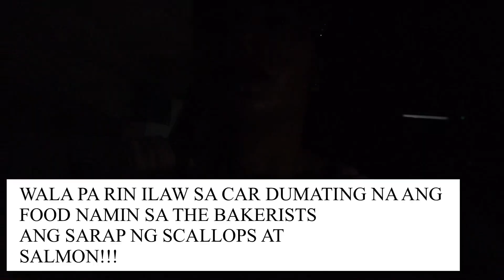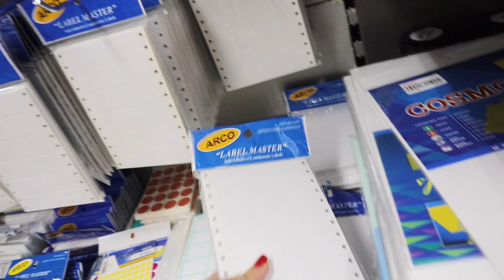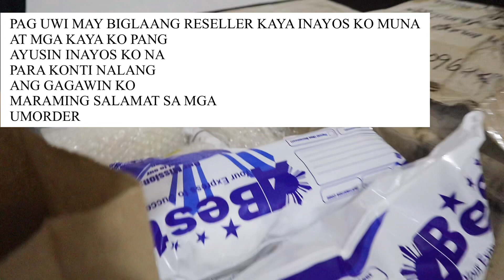SANA MAINTINDIHAN NYO ! BADTRIP!